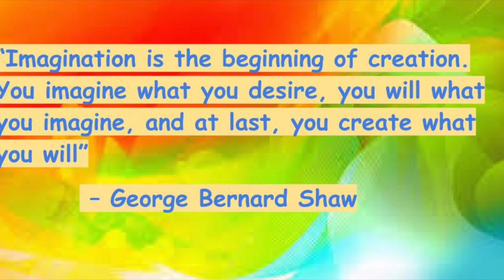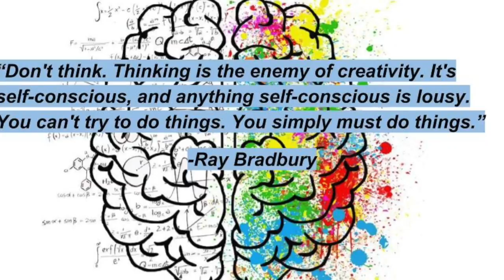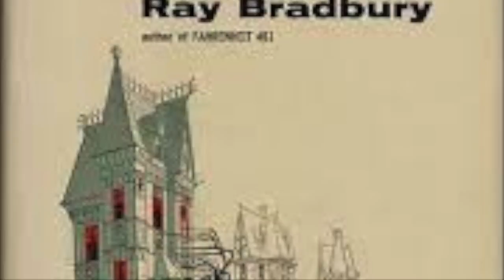Nicole Moore-Creativity-Junior Speech